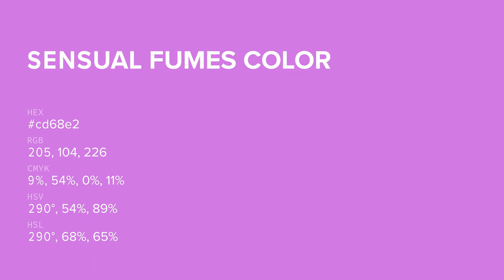Sensual Fumes color cd68e2 hex color - Violet color - Cool color cd68e2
What color is Sensual Fumes ? cd68e2 hex color - Violet color - Cool color cd68e2

Hex cd68e2 Color Code is also known as Sensual Fumes color.

Hex cd68e2 Color code in RGB color code model is created after adding 80.39% red color, 40.78% green color and 88.63% blue color.
Hex cd68e2 Color code in CMYK color (process color) code model is generated after subtraction of 9% cyan, 53% magenta, 0% yellow and 11% black.